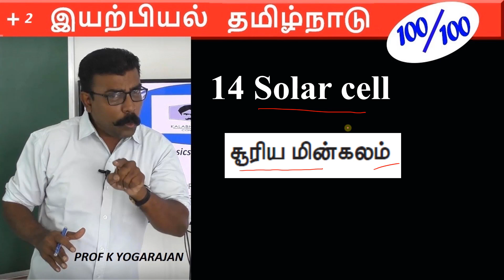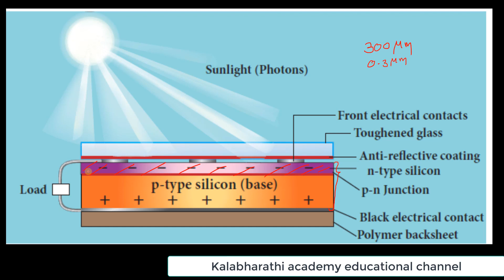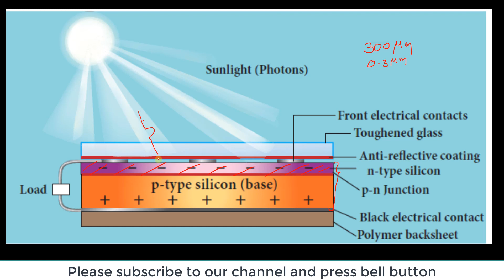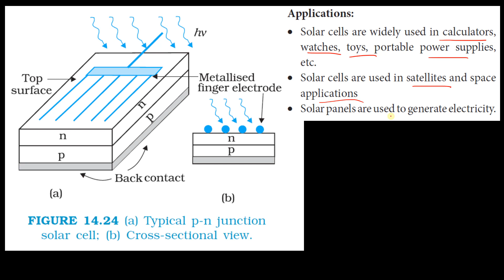14 Solar cell | Physics | Semiconductor | Class 12 | Chapter 9 in Tamil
Solar cell